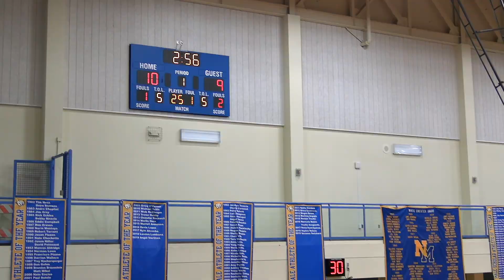American vs Newark Girls Var Basketball Jan 10 2022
First regular season game of 2022! Coaches Keith Ramee & Murray Harris. American High School Girls Varsity Basketball.